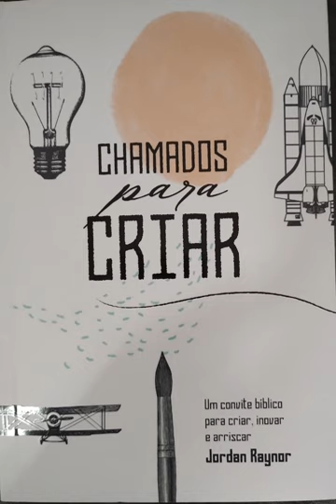Chamados Para Criar. Jordan Raynor Capítulo 1 - O Primeiro Empreendedor. Audiobook